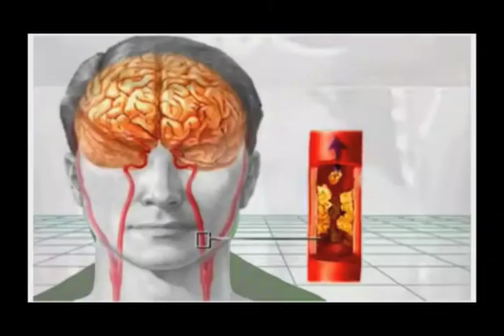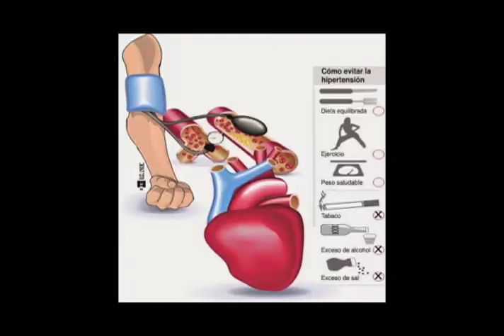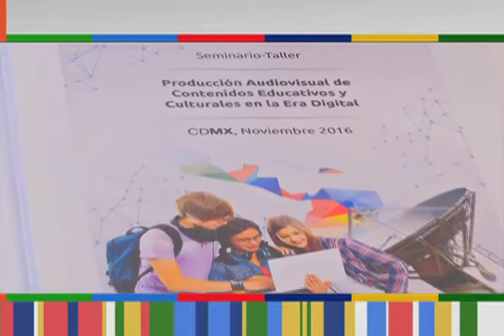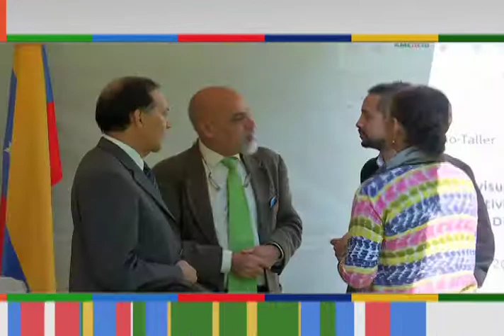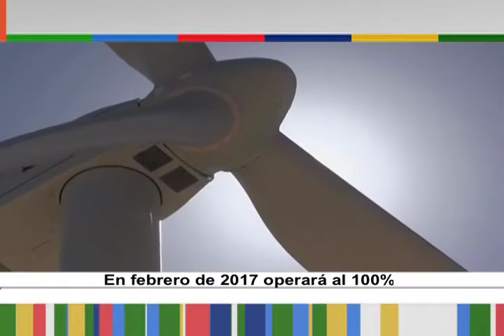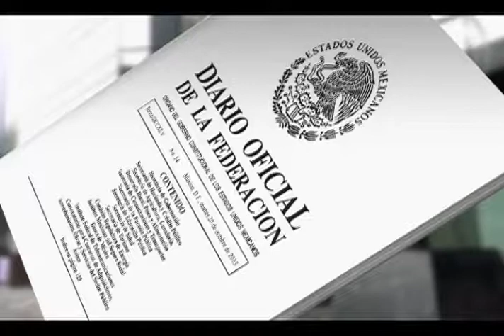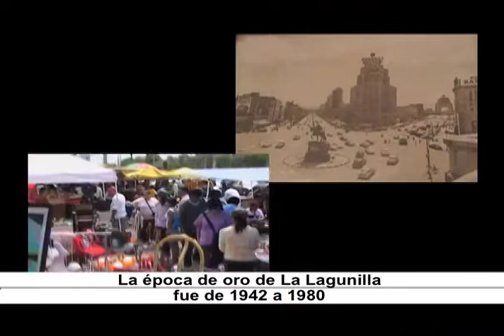Horizonte Iberoamericano 183.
Los temas que hoy se abordan son:

El Museo de Arte Moderno de Nueva York recibe donación de 100 obras de arte latinoamericano.

José Ignacio Suárez, el médico latinoamericano que cuida los cerebros de los astronautas en la NASA.

Nace El “Día Nacional De La Gastronomía Mexicana”.

Establecen fechas para avistamiento de ballenas en Baja California Sur, México.

Claqueta: La Ludoteca Cívica Infantil (LUCI) es un programa educativo del IEDF que fomenta la participación de las niñas y los niños por medio de juegos en los que experimentan y viven los valores de la democracia. ¡Jugar para aprender a convivir! y su Taller de producción de cortometrajes Lucinito.